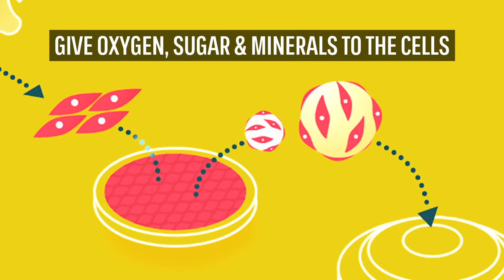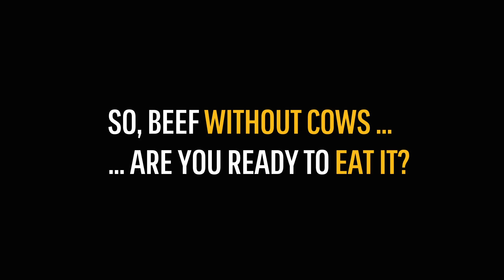Isha Datar on Animal Products Without Animals | History NOW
Scientists are now creating pork without pigs, eggs without hens, and milk without cows. Isha Datar, CEO of New Harvest, is bringing them all together to change food as we know it.